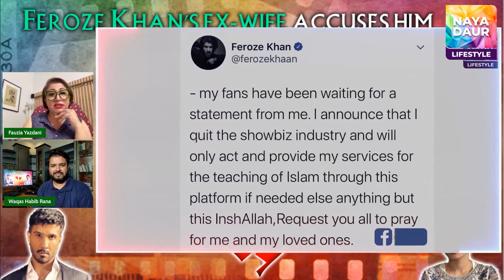FerozeKhanDivorce: Ex-wife Aliza Sultan accuses Feroze of abuse and infidelity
Fauzia Yazdani and Waqas Habib Rana discuss the issue of domestic violence allegedly committed by TV star Feroze Khan against his wife Aliza Sultan

Feroze Khan and his ex-wife Aliza Sultan released back to back statements on Wednesday confirming their divorce, with the latter accusing her former husband of abuse and being unfaithful. Khan also confirmed the divorce but did not comment on the allegations, saying they are in the middle of court proceedings.

Sultan shared a screenshot from her notes and addressed the matter. “Our marriage of four years was utter chaos. In addition to continuous physical and psychological violence during this period, I had to endure infidelity, blackmail and degradation at my husband’s hands. After careful consideration, I have reached the sad conclusion that I cannot spend my whole life in this horrific manner,” she wrote.

She said it was the thought of her children that finally made her call it quits. “The welfare and well-being of my children have played a significant role in this decision. I do not want them to grow up in a toxic, unhealthy and violent household. I’m afraid that their mental development and approach to life would be negatively impacted by exposure to such [a] hostile environment,” Sultan wrote.
“No kid should ever have to grow up feeling violence to be a normal part of relationships. I would rather teach them that no wounds are too deep to be healed, no scars too shameful to be concealed at the cost of one’s safety,” she added.
Ahmed Ali Akbar | Feroze Khan | Yumna Zaidi | Sana Javed | Sara Ali Khan | Fawad Khan | Imran Abbas | Humayun Saeed | Ahad Raza Mir | Danish Taimoor | Osman Khalid Butt | Shehroz Sabzwari